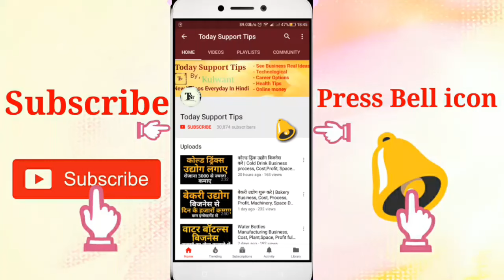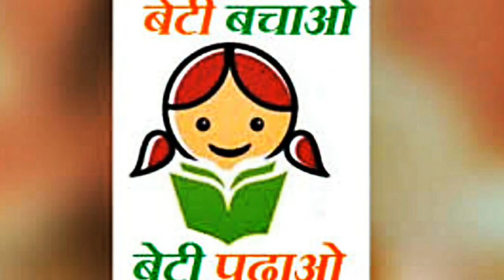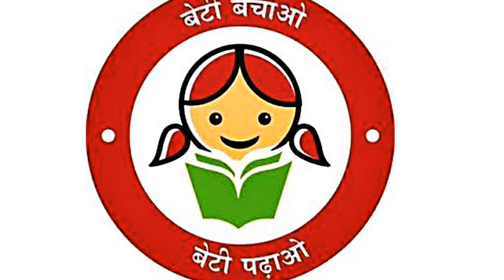बेटी बचाओ,बेटी पढ़ाओ योजना | What is Beti Bachao, Beti Padhao Yojana | Government Scheme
Beti bachao,beti padhao yojana kya hai, what is beti bachao beti padhao yojana, government scheme
Namskar dosto, is video me hamne beti bachao beti padhao yojana ki har ek jaankaari di hai aur iska labh kaise le isme iski puri jaankaari hai.umeed krta hu apko ye video pasand aayegi.